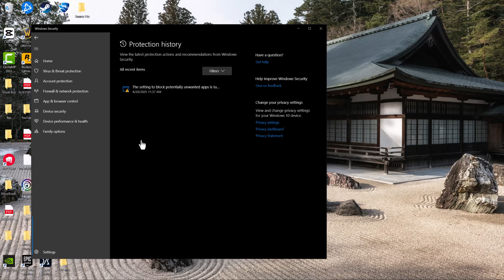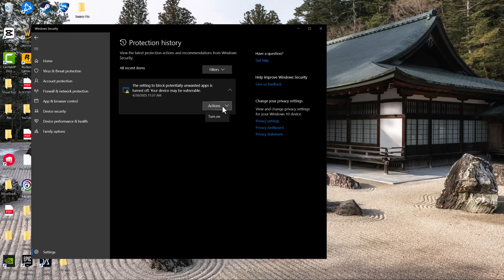How To Fix GTAVLauncher.exe Entry Point Not Found Steam Error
In this video, I talk about How To Fix GTAVLauncher.exe Entry Point Not Found Steam Error